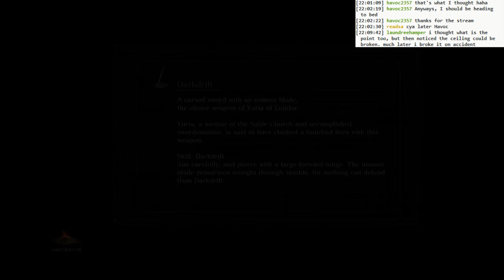Dark Souls 3 BLIND: #037 - from fire to ice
- breaking the floor in the lake
- up to Irithyll of the Boreal Valley
- so pretty *________*
- so deadly!
- crocodogs!
- these ice knights are as hard as the crocodog!
- there are some deaths, all right